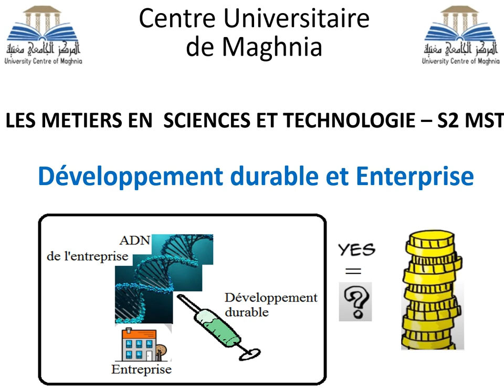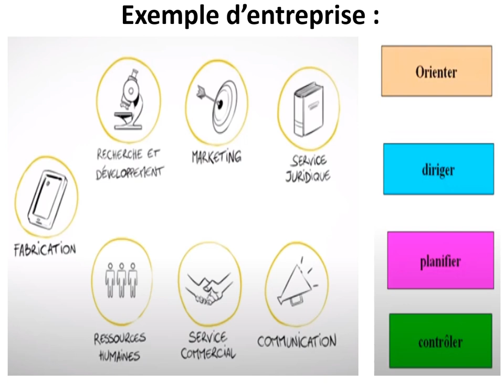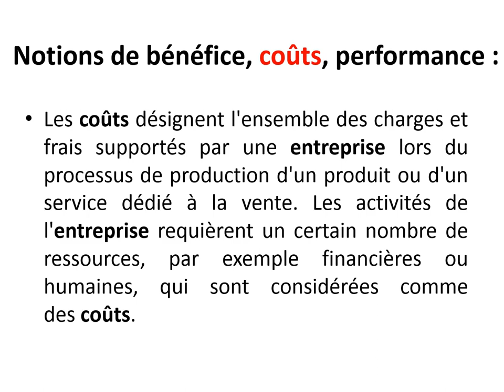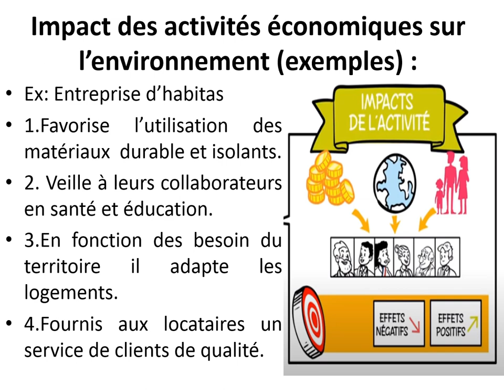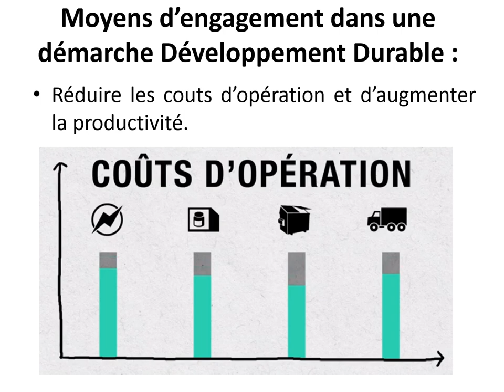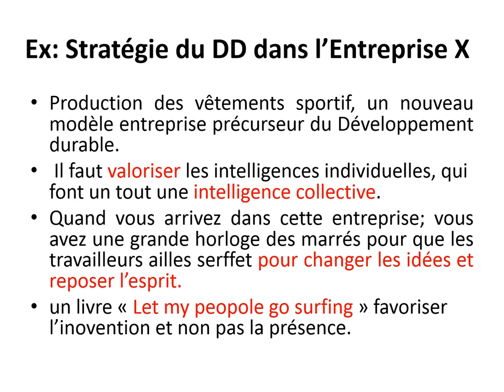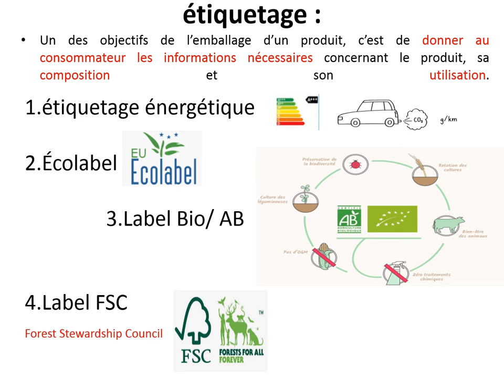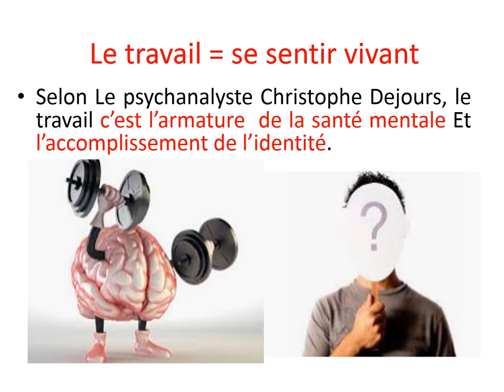1er année ST/Matière: MST2/ Mme. A. Keniche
La vidéo destinée aux étudiant(e)s de première année Sciences et Technologie. Elle expose le cours sur Développement durable et entreprise, matière MST2. Le cours est présenté par Mme. A. Keniche.